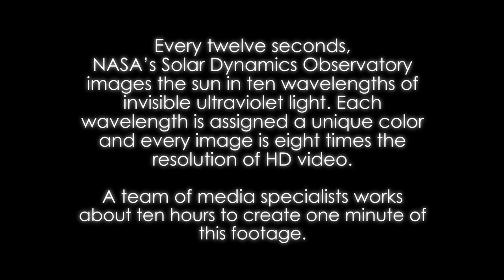30 Minutes of Our Sun in Ultra-HD (4K)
Go on, look at the sun just this once.